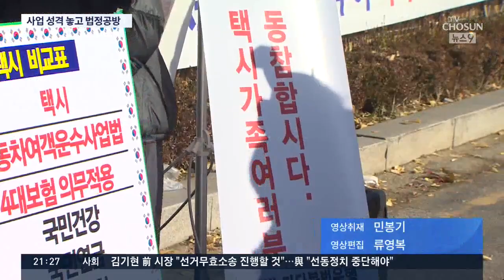'타다' 첫 공판…"기사 딸린 렌터카" vs "불법 콜택시" 공방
[앵커]
혁신이냐, 불법이냐, 승차공유 서비스 '타다'의 불법성 여부를 판단하는 첫 재판이 열렸습니다. "불법 콜택시 영업"이라는 검찰의 주장에, '타다'측은 "법적으로 허용된 기사 딸린 렌터카 영업"이라고 맞섰습니다.

윤수영 기자입니다.